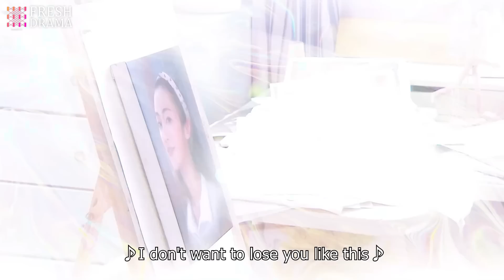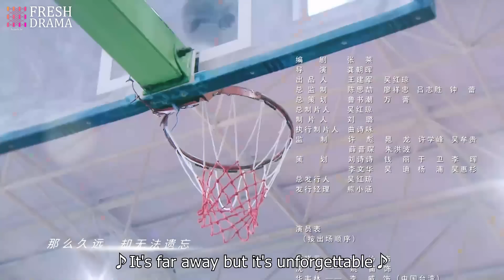【Multi-sub】From Love To Happiness EP08 | Li Qin, Li Wei, Yao Di, Huang Jue | Fresh Drama